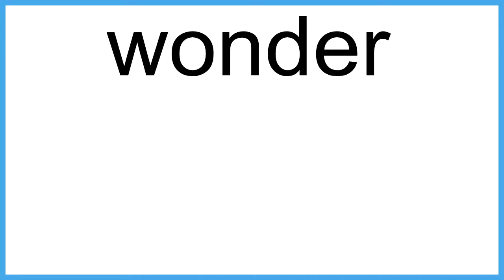wonder The New English Dictionary meaning | Vocabulary for Kids | Children's Dictionary